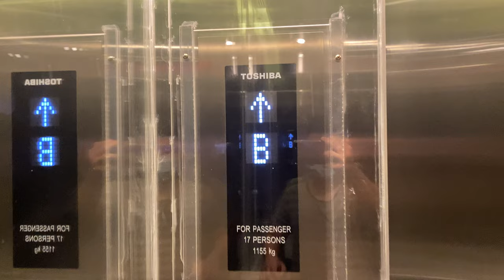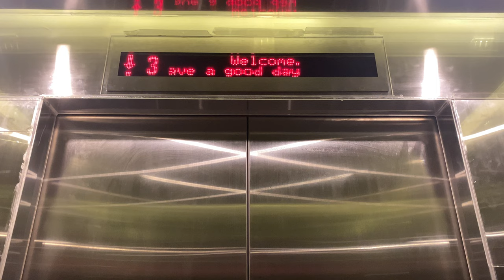TOSHIBA ELCOSMO-III MR @ 7 WOODLANDS NORTH COAST [FIREMAN LIFT]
In the 2020s, JTC contracted Chevalier, which dealt directly with Toshiba Elevator and IFE, to supply lifts to a few industrial buildings, including this one. As Toshiba may be unable to supply cargo lifts as they no longer offer such models, IFE supplies the heavy-duty cargo lifts to these developments instead.

This particular set serves every floor, and goes slower at 90 m/min compared to 120 m/min for the main passenger lifts.